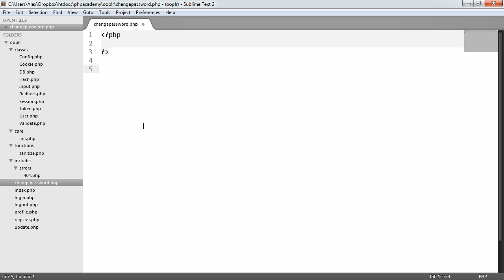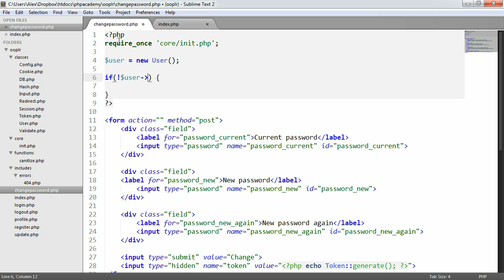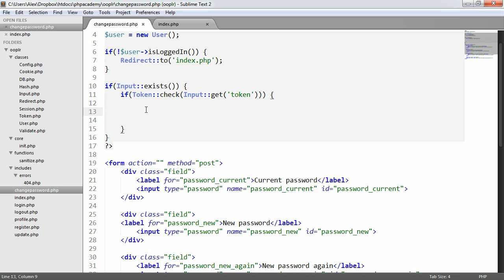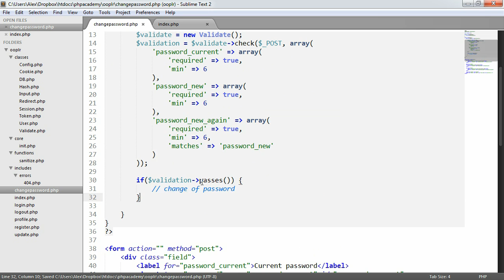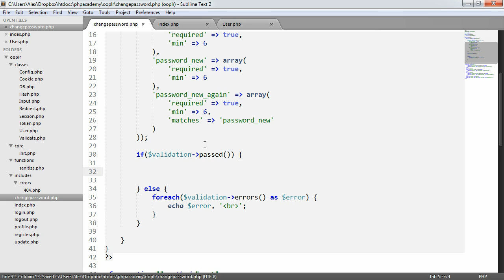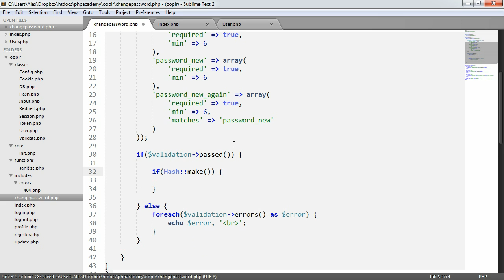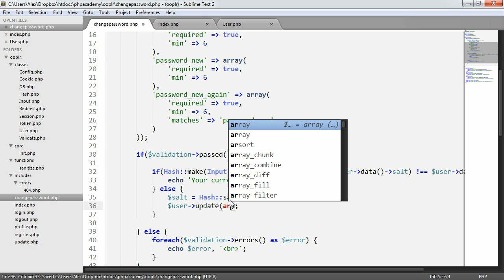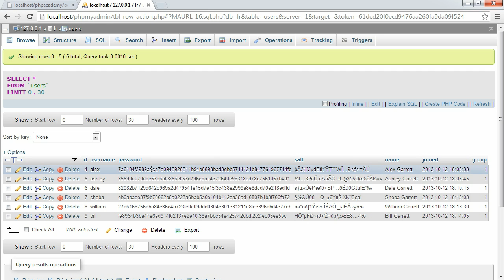PHP OOP Login/Register System: Changing Password (Part 21/23)